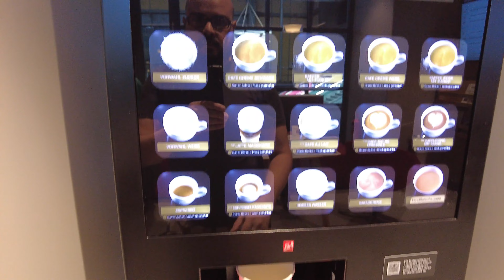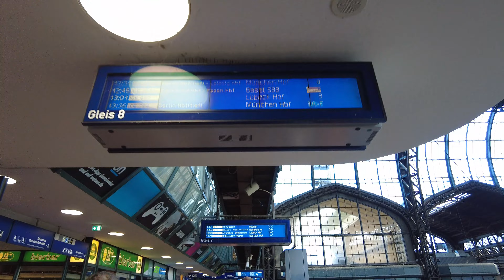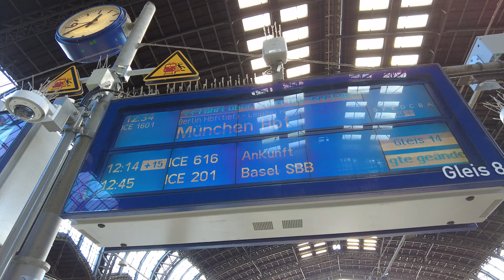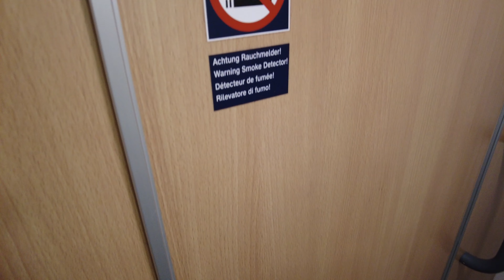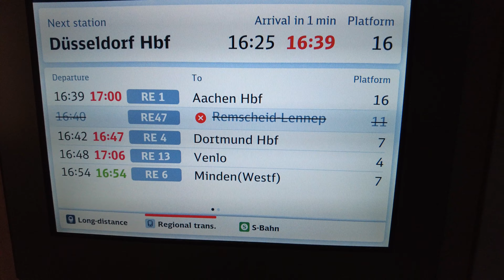By train from Hamburg to Düsseldorf [4K]. German Trains. Deutsche Bahn - ICE 201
00:00:00 Hamburg Hbf (Central Station)
00:01:55 DB Lounge - Deutsche Bahn Hamburg Hauptbahnhof
00:02:30 Coffee Machine - DB Lounge
00:06:54 Gleis 8 (Platform 8) - Hamburg Hbf
00:08:00 ICE 201. InterCity Express(ICE) - Hamburg Hbf - Basel SBB
00:09:05 WC- ICE 210
00:10:46 Düsseldorf Hbf